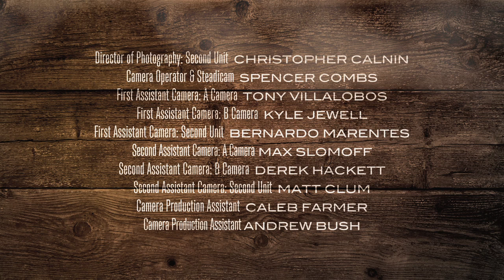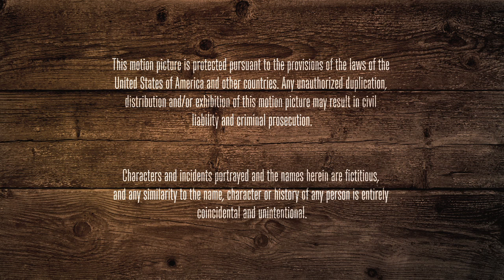House of the Righteous (Starring Edward James Olmos)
House of the Righteous is a ten minute short film starring Edward James Olmos and Grant Goodeve. It's produced and distributed by INSP and Moments.org. for more information.